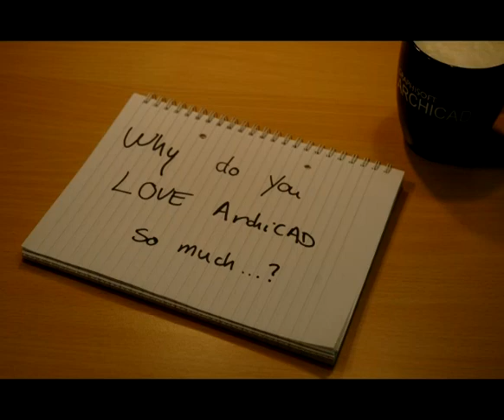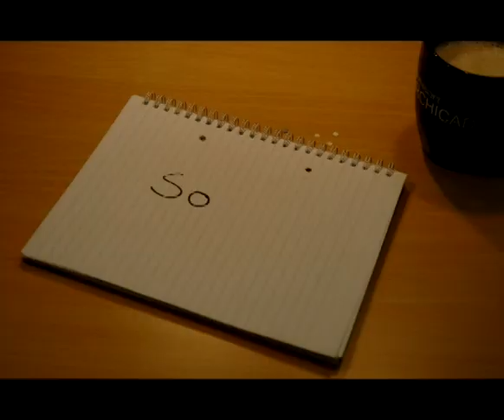Love ArchiCAD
In this promo the following youtube/google videos were used:
Boxxy - the original
Pa-panamericano
Speed Sketching in 15 minutes using Pen & Ink (An Architectural Perspective)
Chinese Backstreet Boys- That way